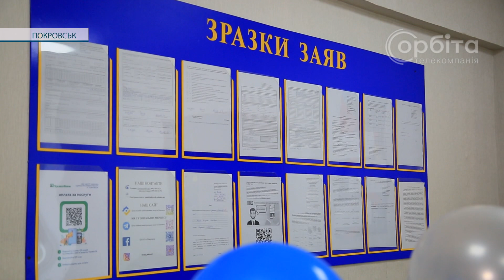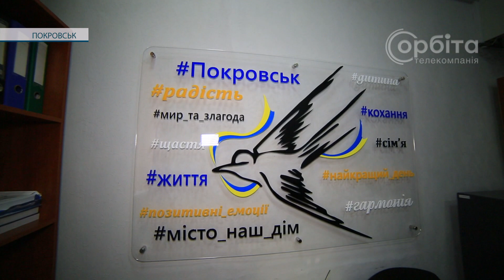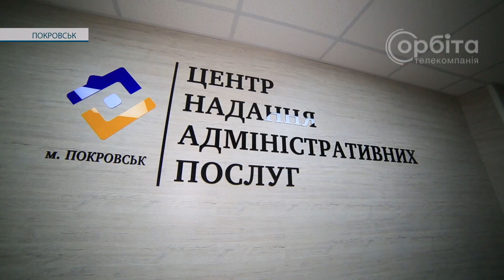Час вирішує все. Під таким гаслом вже 10 років у Покровську працює ЦНАП